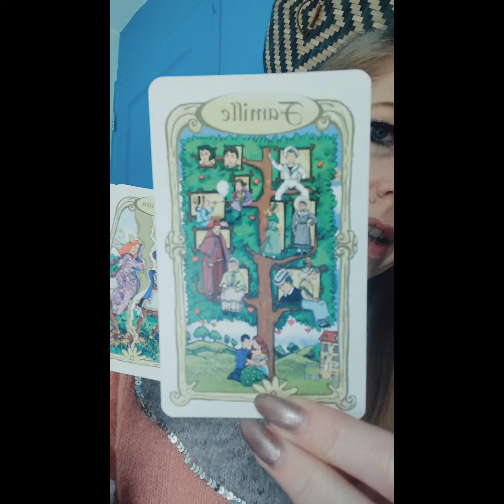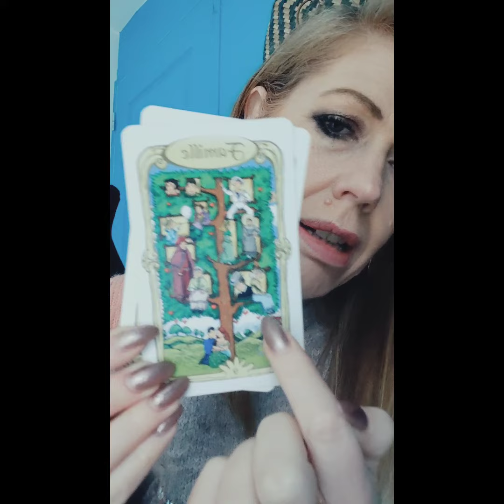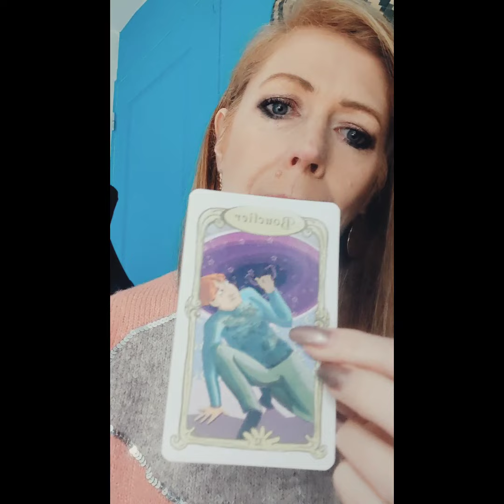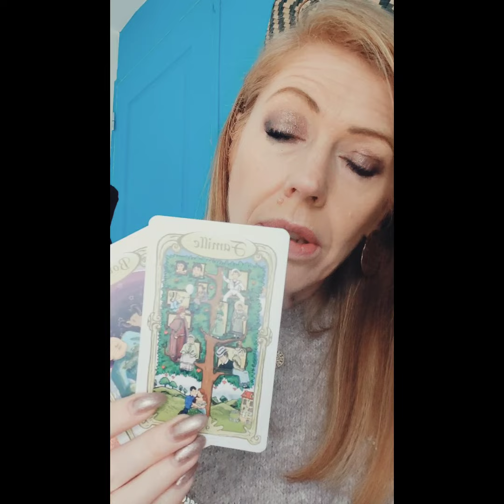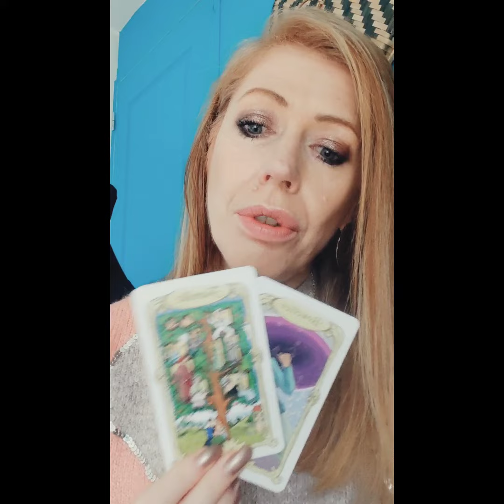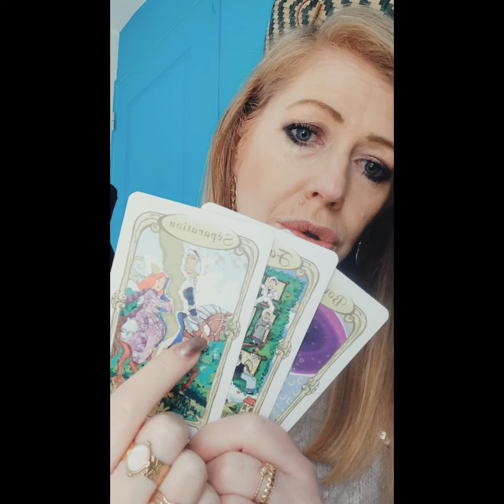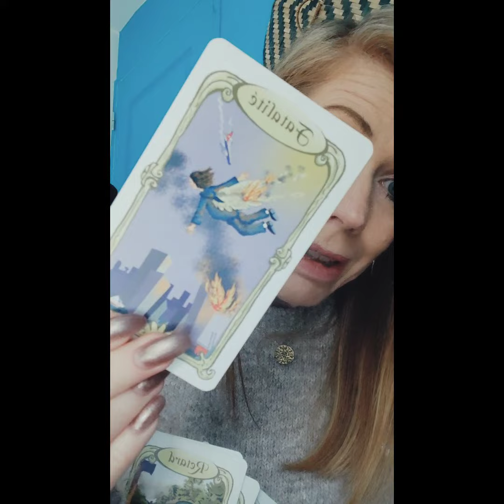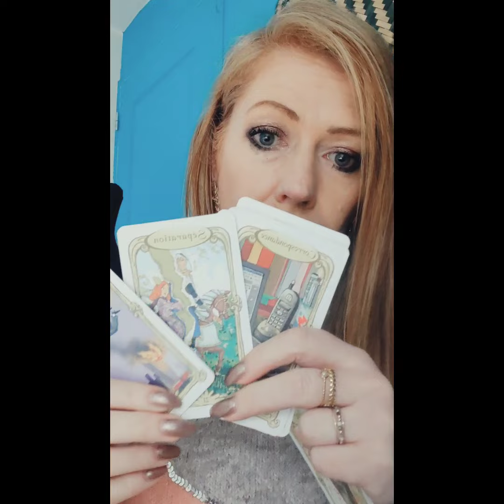🟡 FJ Pression sur le Runner pour qu'il lache son Mariage Fake